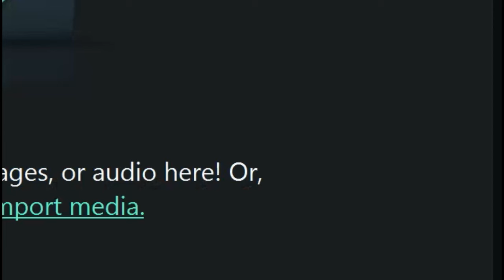صلوات برای شادی روح پادشاه فقید؛ چرا که نه!؟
تعدادی از هموطنان در مسجد رفاعی مصر برای شادی روح محمدرضا شاه پهلوی صلوات فرستادند. به چه کسانی برخورد؟